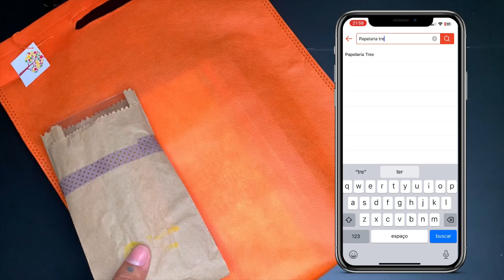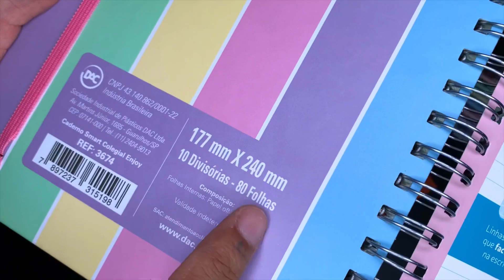Recebidos da Papelaria Tree - Caderno Smart DAC e Muito+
➡️ Siga a Papelaria Tree no Instagram: @papelariatree

➡️ Canal  da Papelaria: @papelariatree

Kwai: @ApenasSerafin